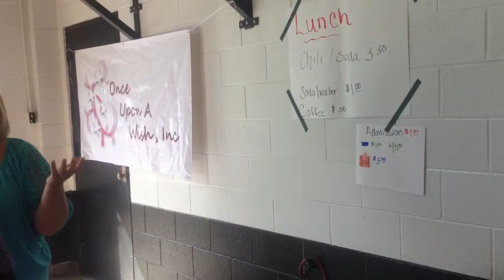Vlog # 29; September 27th 2014 ( once upon a wish )